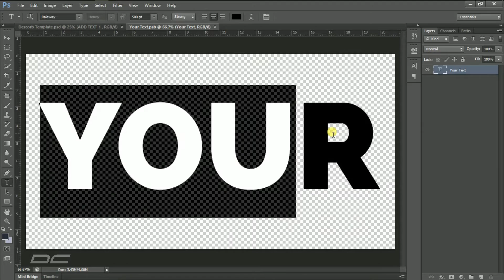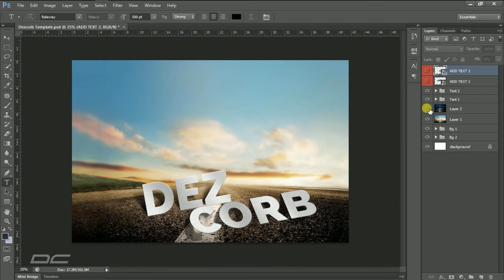how to make 3d text in photoshop cs6 extended | Professional Photoshop Template 6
Photoshop Template 6

This Video is only about how to download and edit Photoshop Template.

Here you can Learn Some other Photo Manipulation and Some other Designs. You just need to follow these links: